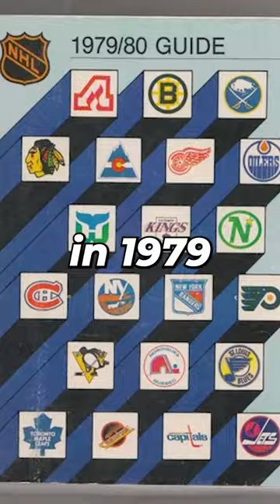Hockey players didn't wear helmets UNTIL someone DIED...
If you look back at photographs of hockey prior to 1979, you will find that most Hockey players in that era were helmetless. The imagery of flowing hair and rugged tough guys were the highlight of the time. But all that changed when Bill Masterton lost his life, after landing head first without a helmet.